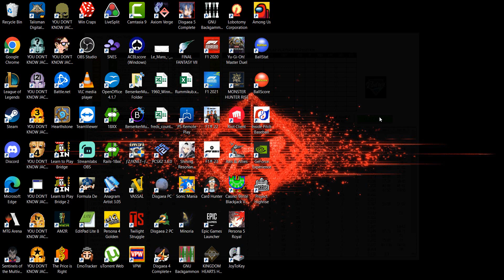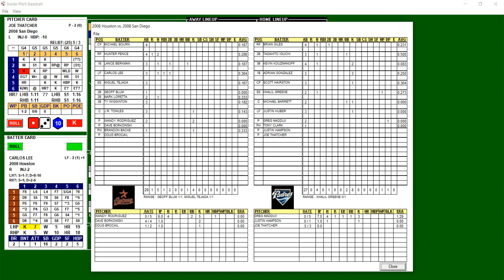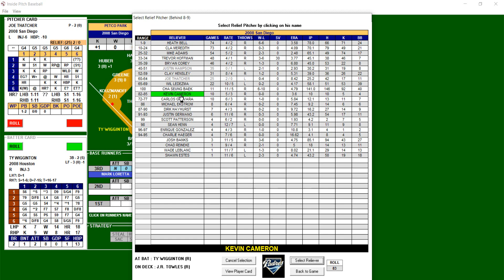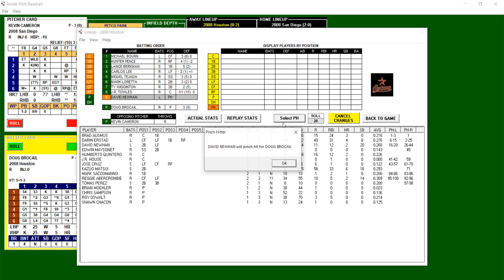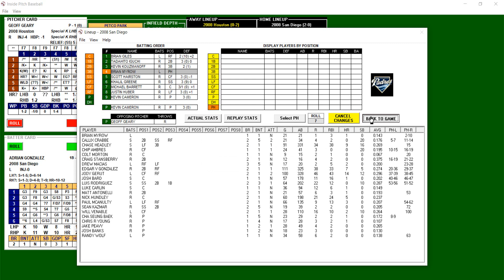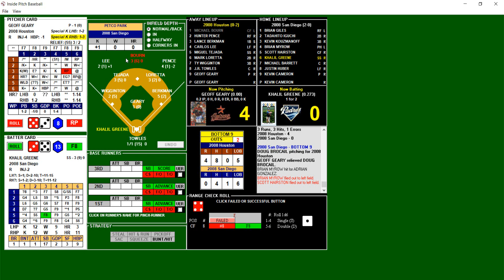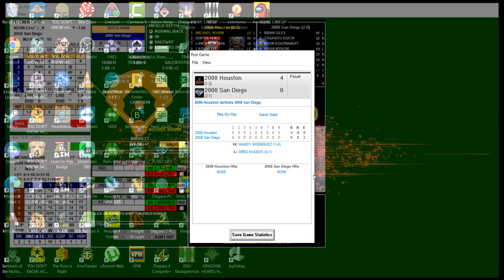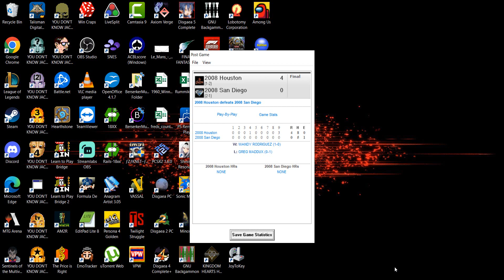IP 2008 Houston Astros (0-2) @ San Diego Padres (2-0)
Inside Pitch Replay of the 2008 season between the Houston Astros and the San Diego Padres

Game Played
4/2/08

Official Score for the game
Houston Astros                           R-9 H-11 E-0
San Diego Padres                       R-6 H-15 E-0